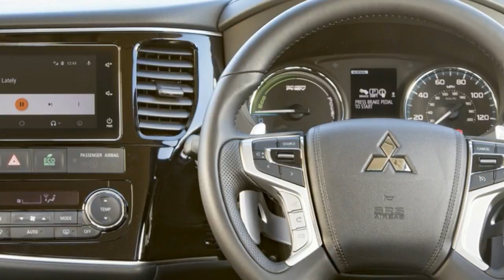Best car with infotainment system - Mitsubishi Outlander PHEV Juro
Updated Mitsubishi Outlander PHEV Juro gets extra tech
Inside the cabin, the Outlander PHEV Juro gets new connectivity features. The infotainment system now comes with Mitsubishi’s Smartphone Link Display system, introducing Apple CarPlay and Android Auto compatibility. The new smartphone compatible features are bundled alongside Bluetooth connectivity.